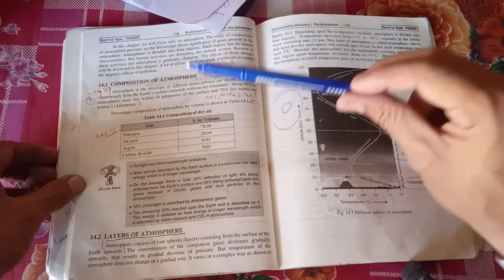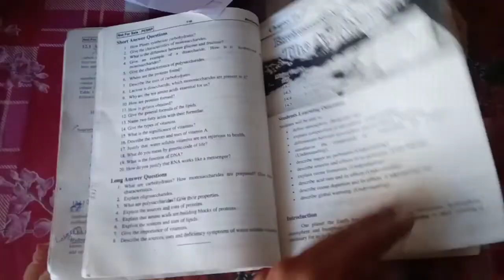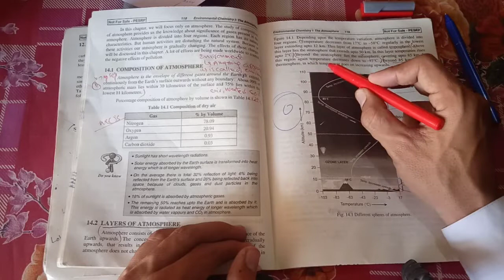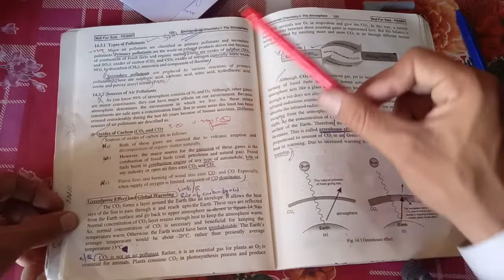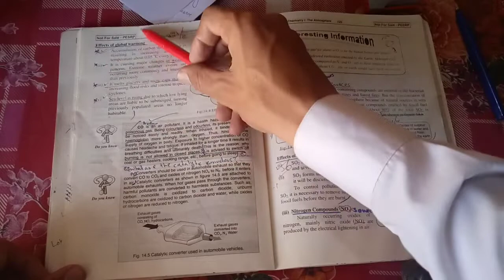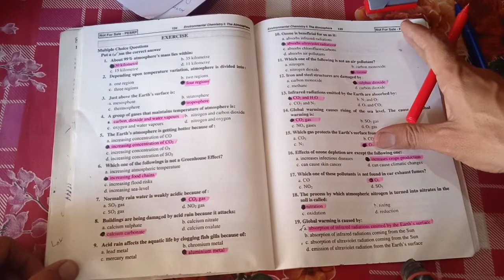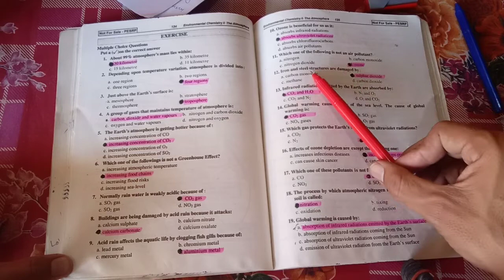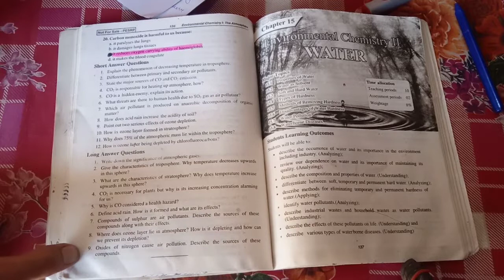CH 14 Atmosphere class 10 chemistry important short questions for board paper || exercise MCQs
class 10 chemistry CH 14 Atmosphere important short questions and exercise  MCQs  ||